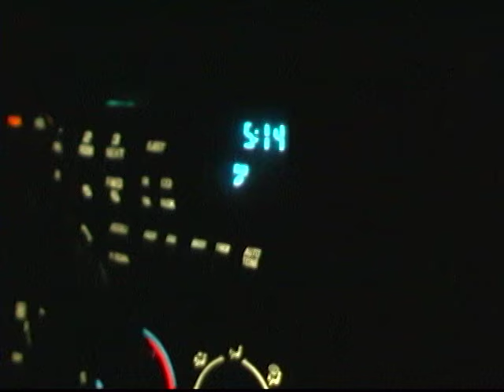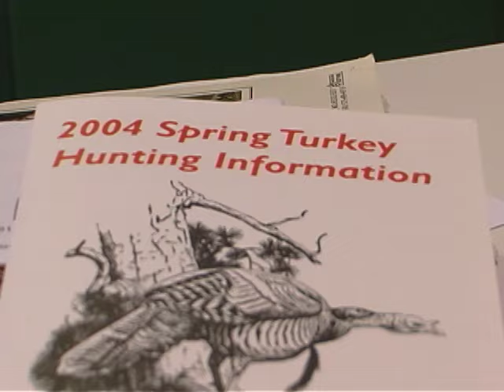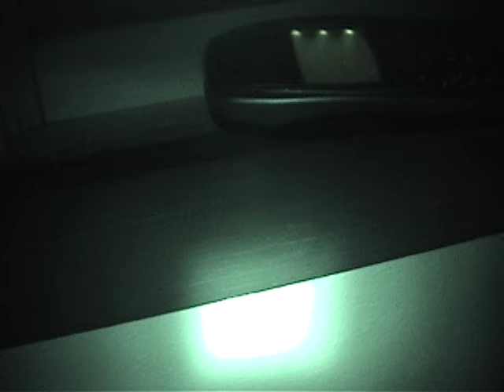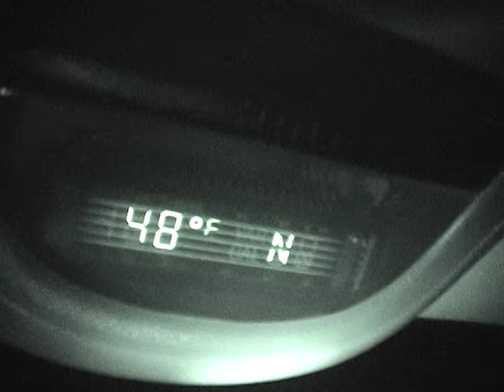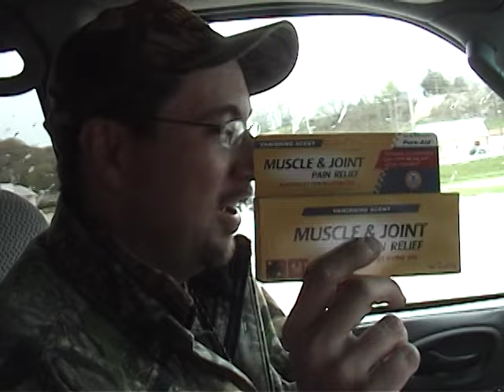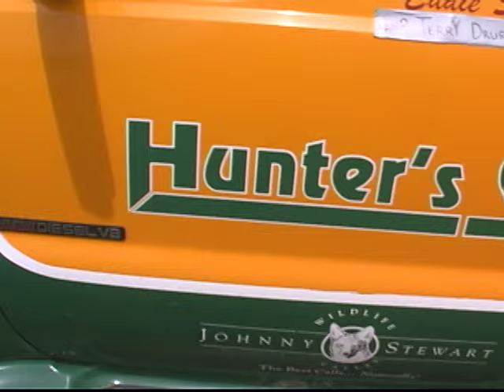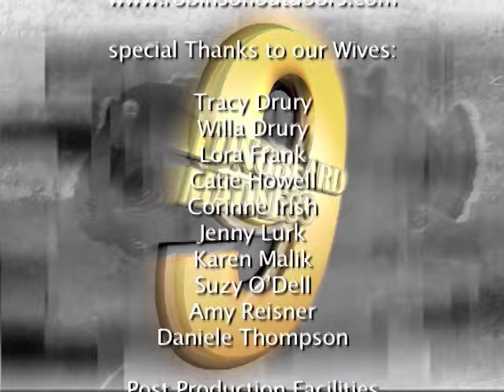Longbeard Madness 9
WOW!  That is the only word that can describe the tape you are about to watch.  The Drury Outdoors team outdid itself and had their best year ever in the spring woods.  The gang killed over 70 turkeys on film this year and we will bring you the best 15 of them.

The highlight of this year's tape is a special hunt between some old friends from Hunter's Specialties.  Mark Drury and Matt Morrett team up against Terry Drury and Eddie Salter in a young guys versus the old guys "friendly" competition.  See which team comes out ahead and which team is left wondering what went wrong.  We promise there is action that you won't want to miss.  Oh and did we tell you Mark and Terry even got their own Hunter's Specialties big yellow trucks!!!  So come along on this spring journey and witness turkey hunting history as the biggest names in the industry hook up for the first time ever in Longberd Madness 9.